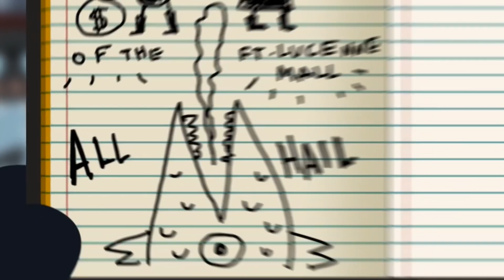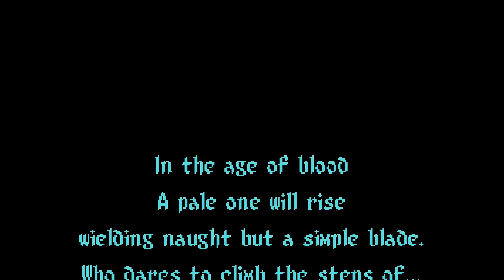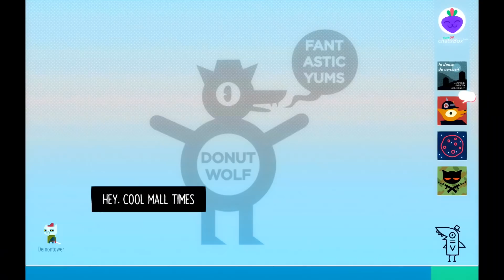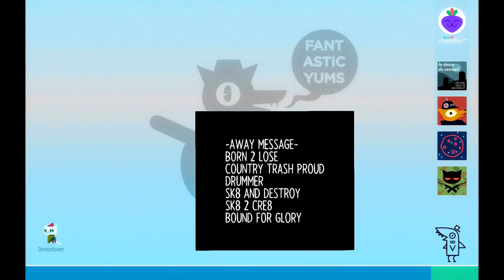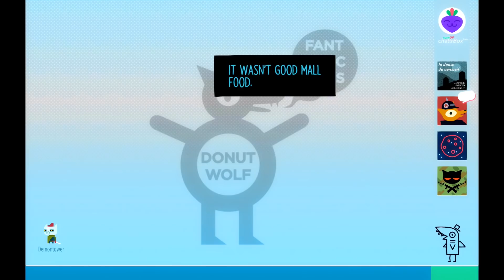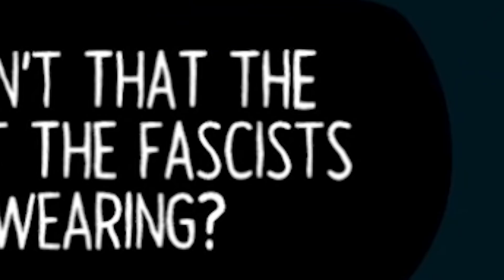SECOND DREAM LEVIATHAN! Night in The Woods Episode 04